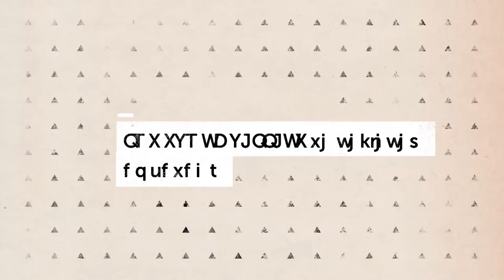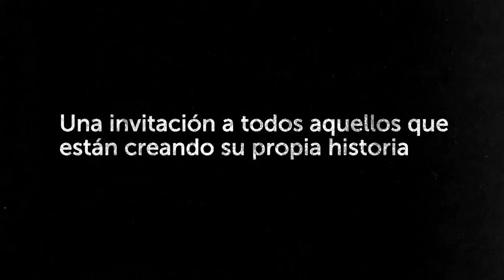Mohanbir Sawhney en WBFMAD 2015